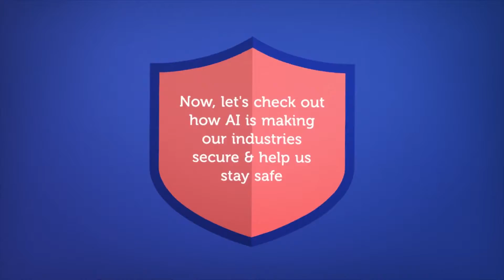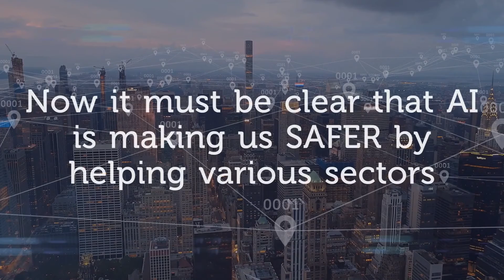AI Is Making Us Safer: Is That So? If Yes, Why?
On hearing the name “Artificial Intelligence”, the only thing that comes into mind is that this is the technology which is ruling over the world. That is why almost all industries are making use of AI in the current time. The reason behind this is its highly intelligent nature which can predict the upcoming disasters before it may happen. So ultimately it could be said that it is making us safer in various ways.

PixelCrayons is an award-winning software and web app development company based in India. Since our establishment in the year 2004, we have developed many successful web and mobile app development solutions to clients spread all across the world.

With the help of our channel, we inform our viewers about different products and services we provide. In addition to this, we share various informative content to keep our viewers abreast of the latest technological advancements.